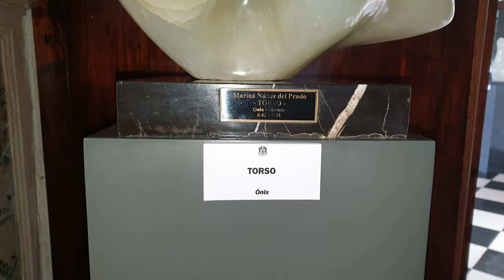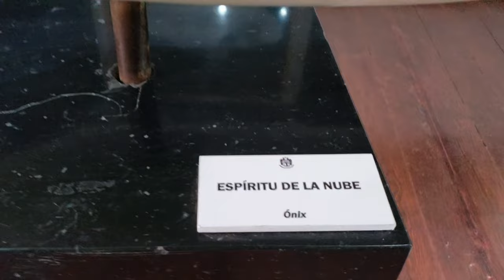MUSEO MARINA NUÑEZ DEL PRADO En SAN ISIDRO LIMA-PERU 🇵🇪